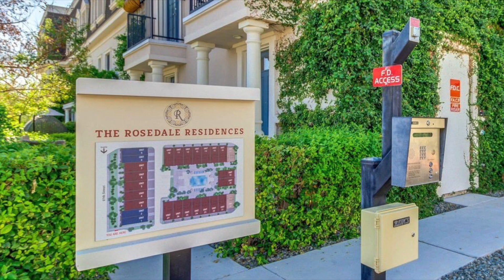Rosedale Residences | 4438 N 27th St, Phoenix, AZ 85016 | Camelback Corridor Condos In Phoenix AZ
Rosedale Residences provide the chance to live in the Biltmore district and have a home with the latest in technology and energy efficiency. These tri-level townhomes range from 1,714 to 2,140 square feet. Whether you choose a two or three bedroom unit, you’ll get features like energy-saving windows, upscale hardwood floors and 11-foot high ceilings. Interior amenties include stainless steel appliances, granite counters and top-of-the-line kitchen cabinets. Each home has a two car garage with direct entry. Community amenities include controlled access gates and community pool.

If you're thinking about living in Phoenix Arizona, or any other Phoenix Arizona suburb, we'd love to help! We can help you navigate the Phoenix Arizona real estate market.

// MOVING TO PHOENIX ARIZONA? LET'S CHAT!

If this is your first time to this channel, and you want to know everything about Phoenix Arizona and the surrounding areas, then subscribe and tap the bell for notifications, so you can be the first to know about the current market in Phoenix Arizona.

// INVESTORS! GET ACCESS TO EXCLUSIVE OFF-MARKET AND MULTIFAMILY INVESTMENTS

// FREE REAL ESTATE TOOLS AND RESOURCES

// FOLLOW ALONG

// ABOUT NATAN

Natan Jacobs is a real estate broker, investor, and developer based in Phoenix, Arizona. He's a native Phoenician that has not only been a witness to the city's tremendous growth, but is also involved in it through his developments, renovation projects, and volunteer work.

Natan is Designated Broker and Founding Principal of Vestis Group, Arizona Apartment Management, and We Buy Phoenix Apartments. In the field of housing, Natan has developed, built, rehabilitated, constructed, improved, managed, and sold thousands of apartment units, condos, single-family homes and home sites.

Thinking about investing in Phoenix real estate? Have a property to sell in Arizona? Tell us what you're searching for. Let's work together.